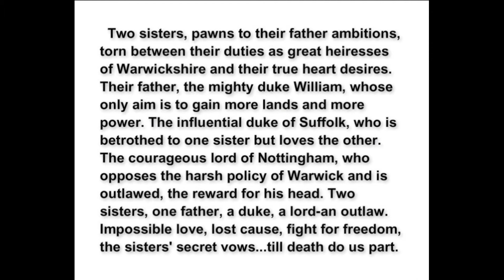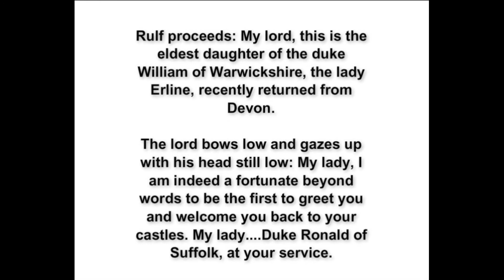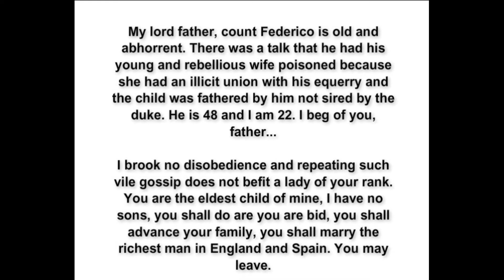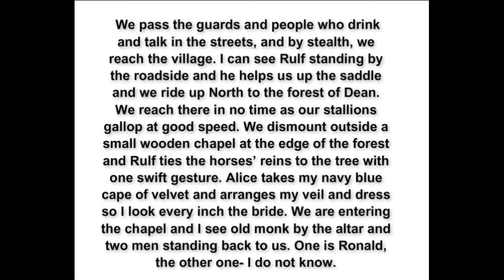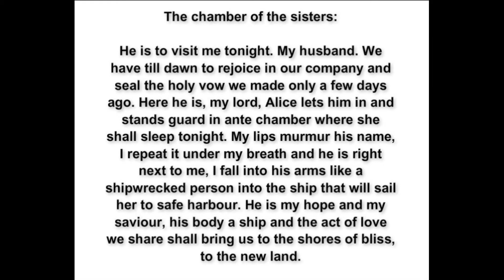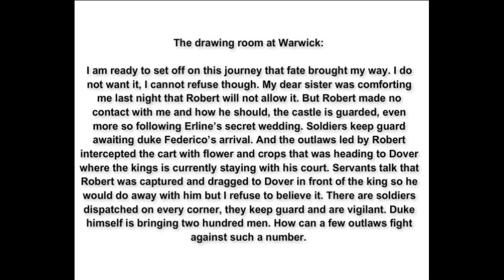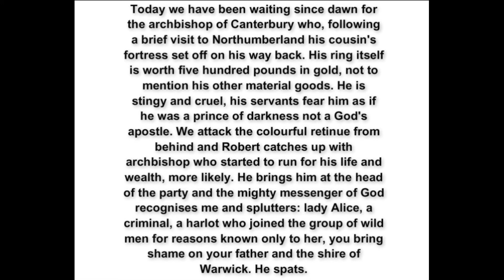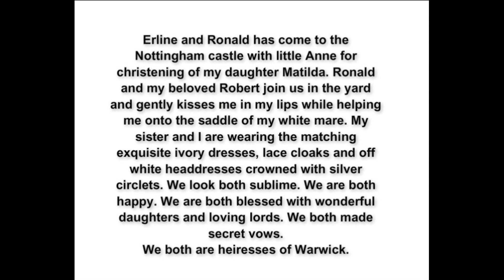Sisters' vows - the medieval story